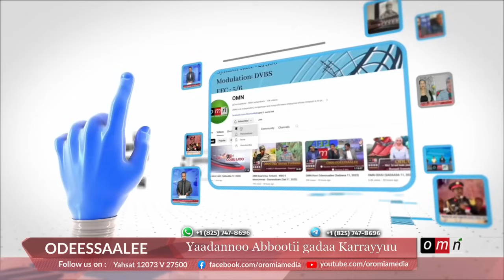OMN Horn Odeessaalee (Mudde 2, 2023)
● Yaadannoo Abbootii gadaa Karrayyuu
● Dhiibbaa Ameerikaa fi Itoophiyaa